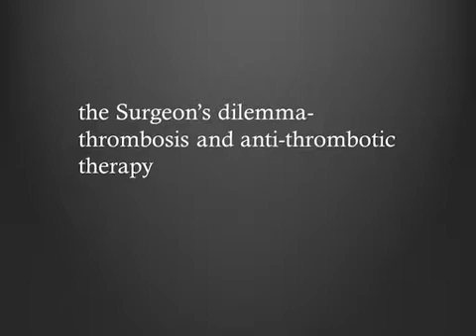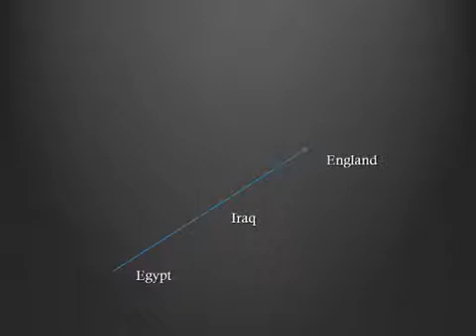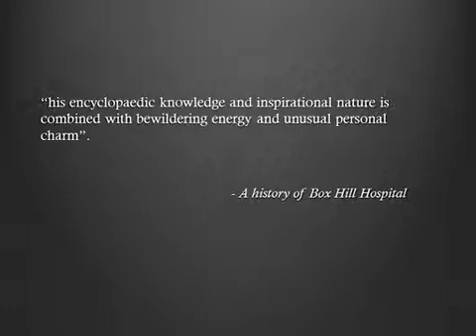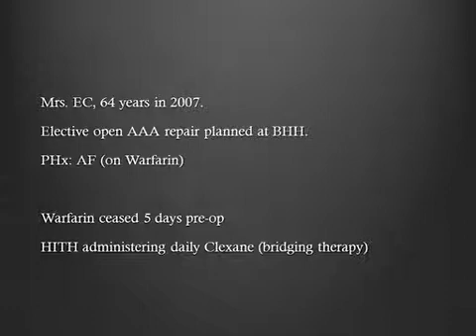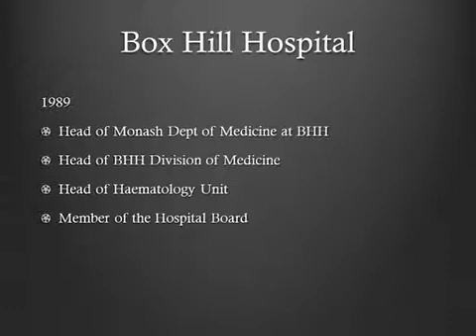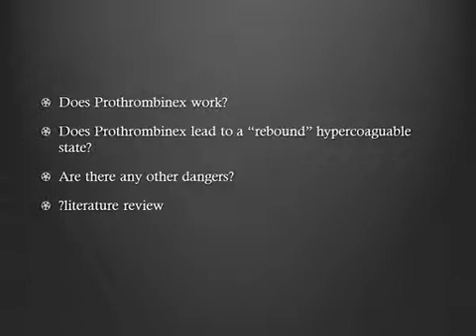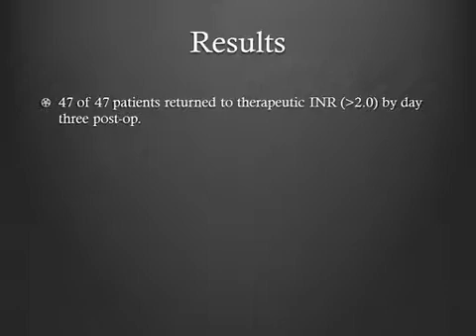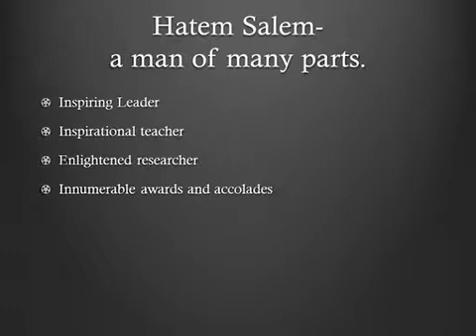Professor Michael Grigg 26 Apr 2013 Hatem Salem Festschrift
On 26 April 2013 a Festschrift was held for Professor Hatem Salem AM, who retired at the end of 2012 as Director of the Australian Centre for Blood Diseases. Prof Salem was honoured for his lifetime achievements as a researcher-clinician, and presentations were given by colleagues, friends and previous graduate students. Here, Professor Michael Grigg speaks about The Surgeon's Dilemma.